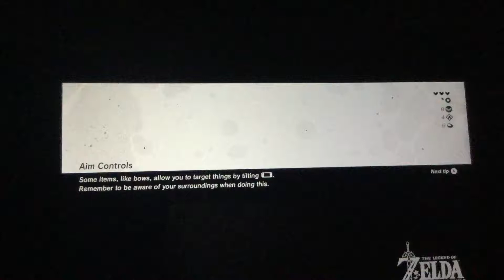١٨ أغسطس، ٢٠١٧